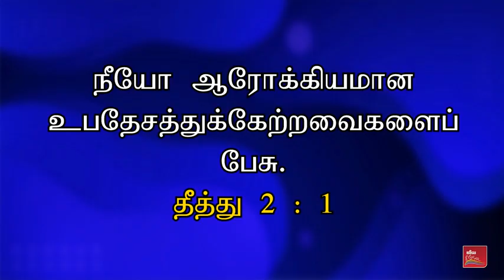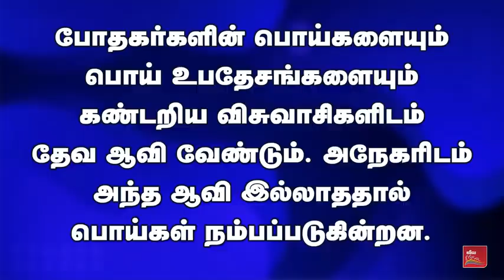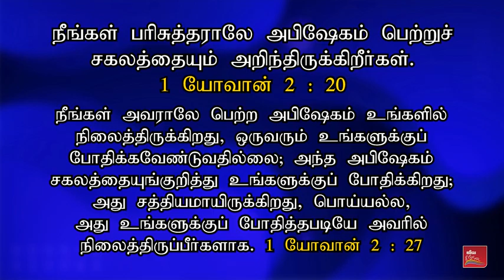பொய் ஊழியர்களை கண்டறிய விடாத நான்கு விஷயங்கள் | Four Things that Help Fake Pastors | சாம்சன்பால்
போலி போதகர்களுக்கு உதவும் நான்கு விஷயங்கள் - கிறிஸ்தவ விழிப்புணர்வு செய்தி - Bro. Samsonpaul
Four Things that Help Fake Pastors | Christian Awareness Message | Samsonpaul

By
Missions Coordinator
Saying Yes Jesus:
1. Acknowledge that you (along with all people) have sinned and fallen short of God’s standards.
2. Personally believe that Jesus Christ, who was God in human flesh, died for your sins on the cross and rose again. 1 Corinthians 15: 3 – 4